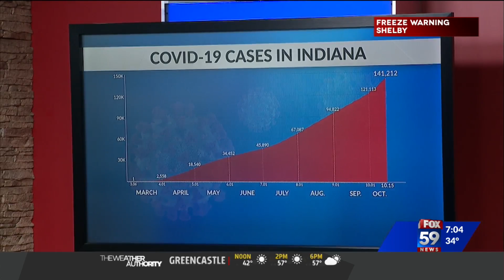Cases and hospital visits still rising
FOX59 News: Cases and hospital visits still rising